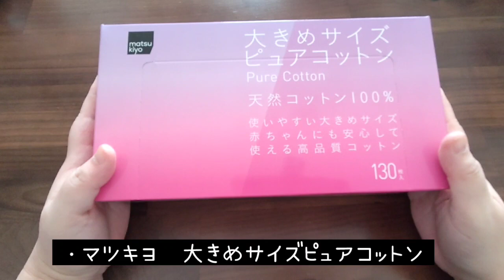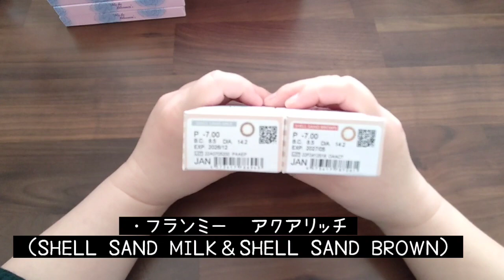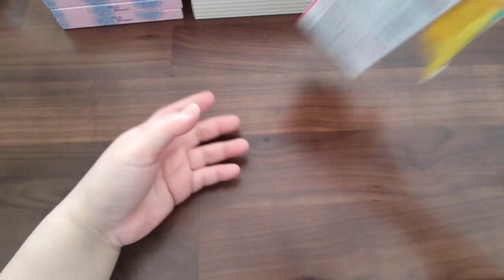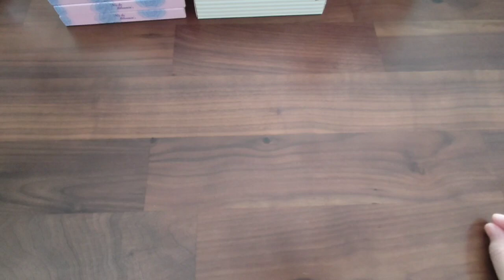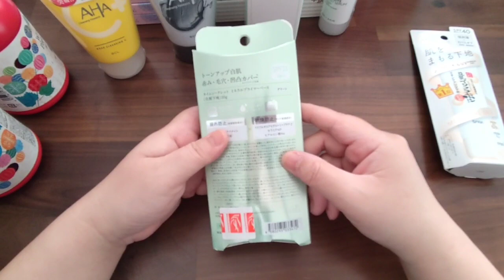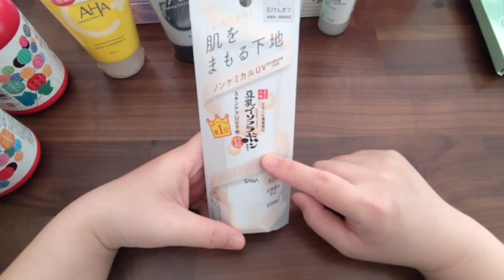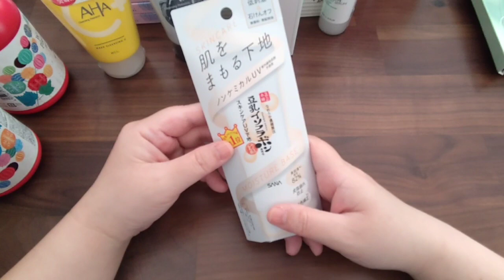11月購入品〜プチプラコスメ編〜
購入品一覧です😄

・マツキヨ　大きめサイズピュアコットン

・ミッシュブルーミン　イノセントシリーズ　（Chamois Muse＆Luxe Mocha）

・フランミー　アクアリッチ（SHELL SAND MILK＆SHELL SAND BROWN）

・アイボンWビタミンプレミアム

・SYOSS カラートリートメント　ライトブラウン

・クレンジングリサーチ　ウォッシュクレンジングC

・クレンジングリサーチ　ウォッシュクレンジングBLACK

・ハウスオブローゼ　ウィンタープレジャーボディソープ　白ブドウ＆シトラスの香り

・ハウスオブローゼ　ボディソープ　和梨の香り

・ザ・ボディショップ　シャワージェル　WILD PINE

・ザ・ボディショップ　シャワージェル　SPICED ORANGE

・ナンバーズイン　角質すっきりケアトナー

・ウーマンメソッド　トリプルＡ　モイストインテンシブブーストセラム

・タイムシークレット　ミネラルプライマーベース　グリーン

・サナなめらか本舗　スキンケアUV下地

・キャンメイク　クリームチーク　マットタイプM02

・セザンヌ　マスカラリムーバー

・セザンヌ　ウォータリーティントリップ08 カフェブラウン

・セザンヌ　フェイスグロウカラー 01アプリコットグロウ

・サナエクセル　オーラティックブラッシュ（AB06ブレックファースト＆AB07キャッチミー）

・サナエクセル　リップベルベティスト　LV10グリオットチェリー

・ロージーローザ　BB.CC専用パフ